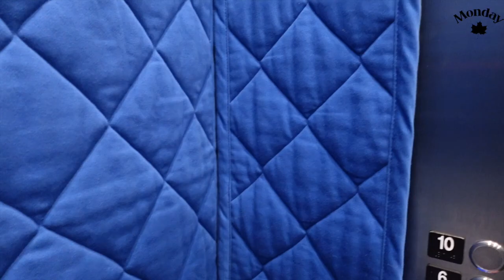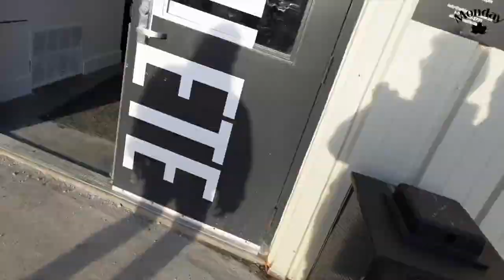Scouting Canada's Biggest Basketball Game, A DAY IN THE LIFE OF A CANADIAN NBA SCOUT! Vlog #1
In a brand new series on the channel i'll take you through a day in the life. There's no better place to start than the Bio Steel All Canadian Game.